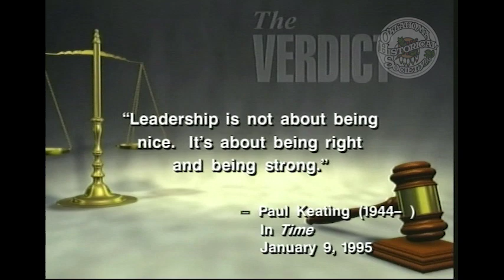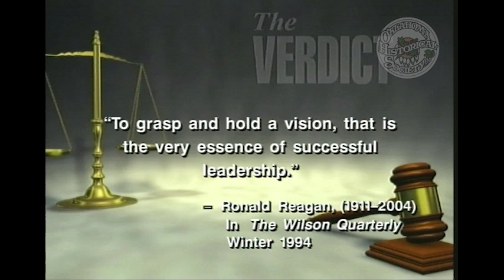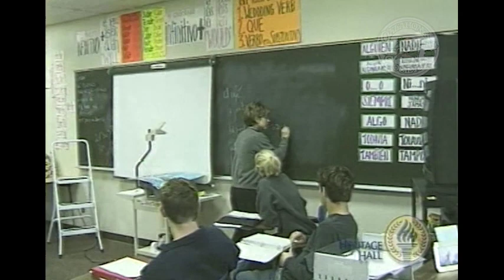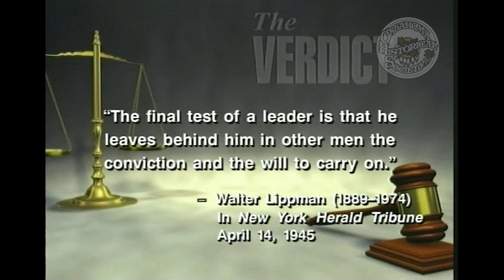The Verdict: Leadership Tulsa. 1/15/2006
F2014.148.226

Description: Guests: Wendy Thomas, Executive Director of Leadership Tulsa, Jessie Gardiola, Recruiter and Instructor Tulsa Police Academy and Kat Robie, member of youth Leadership Tulsa program. Thomas explains the Leadership Tulsa program. Gardiola and Robie talk about their experience with the program.

Coverage: Tulsa (City), in Oklahoma (USA)

Extent (quantity/size): 00:29:18

Subjects: Community leadership / Legal television programs